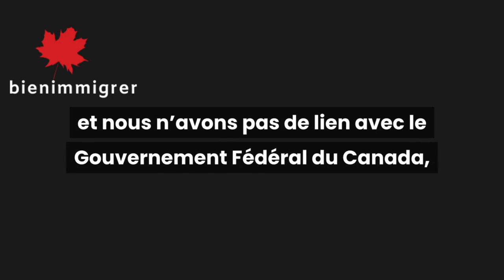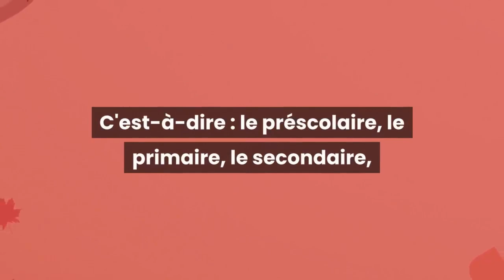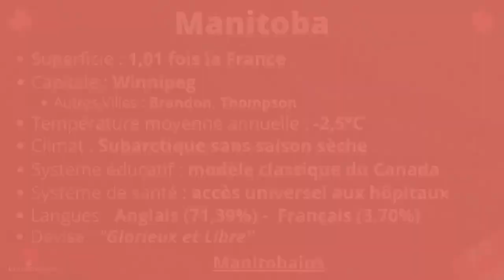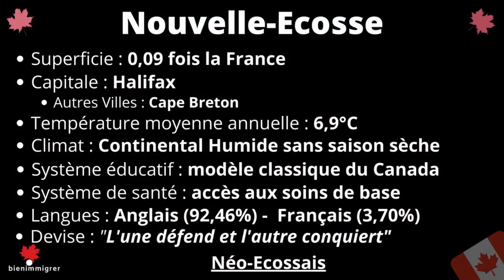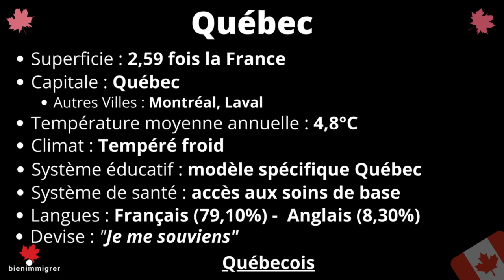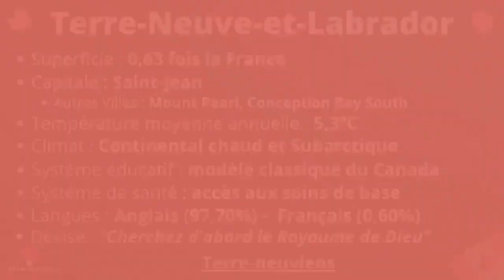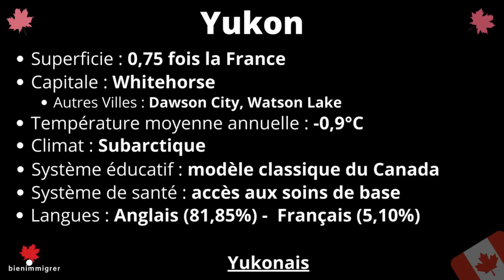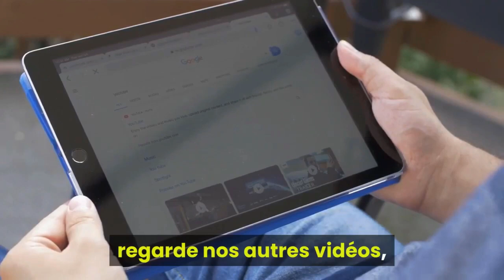Immigrer au Canada : Les 13 Endroits Incontournables où tu peux t'installer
Tu cherches à immigrer au Canada et tu ne sais pas encore où tu pourras t’installer ?

Il y a encore beaucoup d’aspirants immigrants francophones qui pensent que le Canada se limite au Québec !

Cette vidéo te présente, en quelques minutes, les 13 endroits où tu peux t’installer au Canada.

Ces 13 endroits offrent de superbes opportunités différentes pour démarrer une nouvelle vie au Canada.

Les informations contenues dans cette vidéo, te seront très utiles, si tu démarres ton projet d’immigration au Canada, et que tu cherches encore, quel endroit serait susceptible d’être ton point d’entrée idéal au Canada.

Visionne donc cette courte vidéo, dès maintenant et jusqu'à la fin, pour identifier rapidement, les 13 endroits où tu peux construire ta nouvelle vie canadienne.

REJOINS LA COMMUNAUTE PRIVEE BIENIMMIGRER
Clique sur le lien ci-après, afin de découvrir les 3 leviers fondamentaux pour bien immigrer au Canada et de rejoindre notre  Communauté Privée :

Nous analysons et synthétisons les informations officielles les plus pertinentes pour t’aider à réaliser ton projet d’immigration au Canada.

Bien Immigrer au Canada est la chaîne YouTube conçue pour t’aider à réaliser ton projet d’immigration au Canada.

Nous ne sommes pas des avocats en immigration et n’avons pas de lien avec le Gouvernement du Canada, ni celui d’une province ou territoire du Canada.

Nous sommes des passionnés de ce beau pays qu’est le Canada et prenons plaisir à partager nos connaissances et nos expériences sur l’immigration au Canada.

Si tu veux recevoir des informations clés, actualités et recommandations de ressources qui peuvent t’aider à réaliser rapidement ton projet d’immigration au Canada, alors effectue les 2 actions suivantes :

2- Découvre les 3 leviers fondamentaux pour bien immigrer au Canada et Rejoins notre Communauté Privée

Les informations contenues dans cette chaîne YouTube ainsi que les ressources disponibles, sont à but informationnel et éducatif.

Cette présentation contient des images qui ont été utilisées sous une licence Creative Commons. Cliquez ici pour voir la liste complète des images et des attributions :